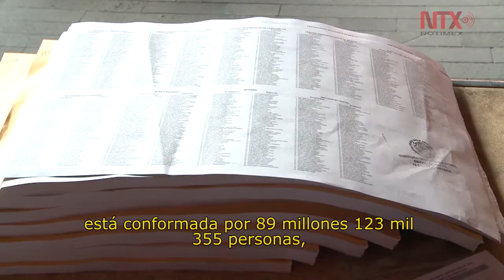Más de 89 millones de mexicanos podrán votar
Del total de ciudadanos que podrán ejercer su voto el próximo 1 de julio; 51.8% son mujeres y 48.1% varones.